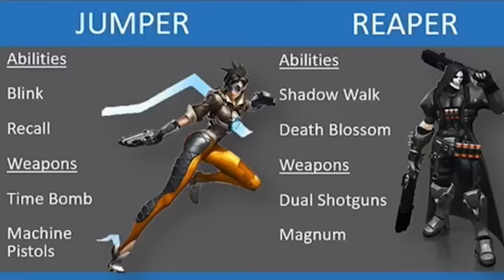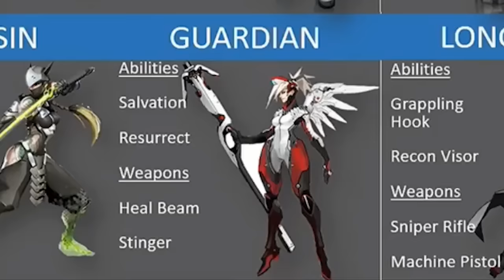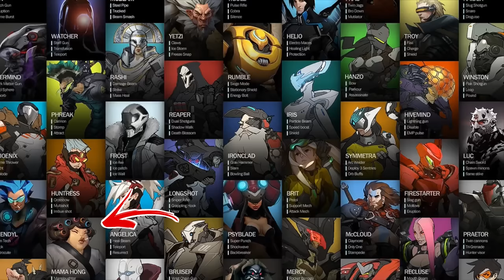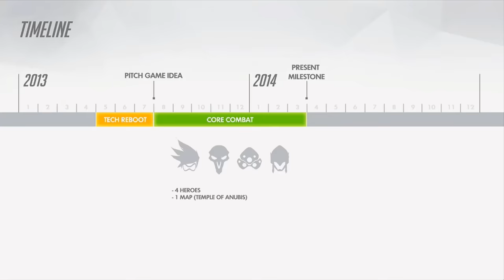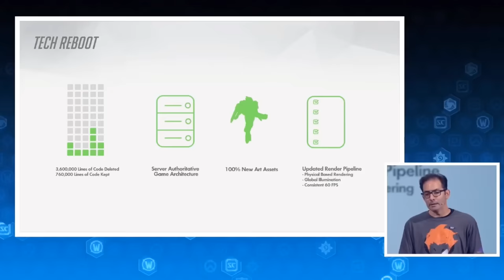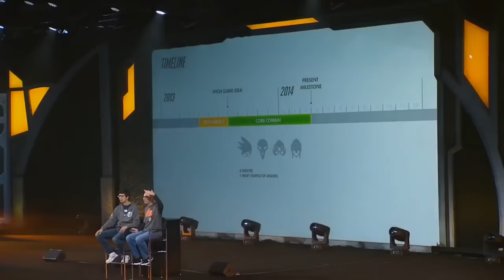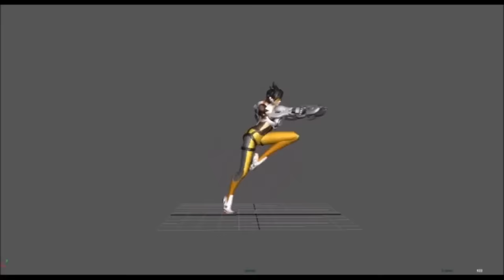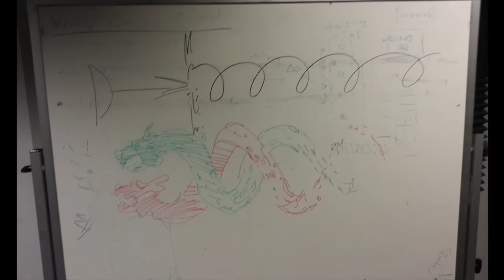What Overwatch Used to Look Like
Overwatch early gameplay footage of what it looked like during development 👁️ Overwatch Gameplay & Funny Moments